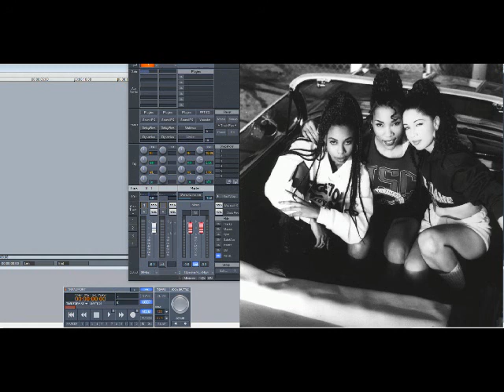Jade – Give Me What I’m Missing (Slowed Down)